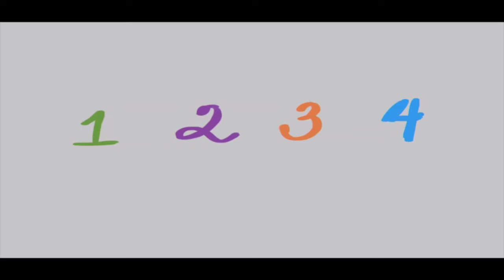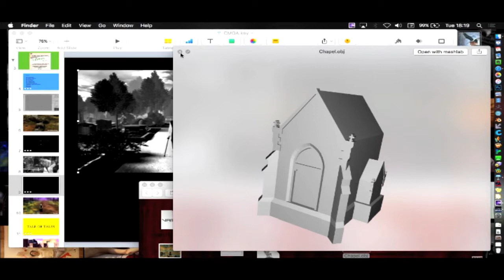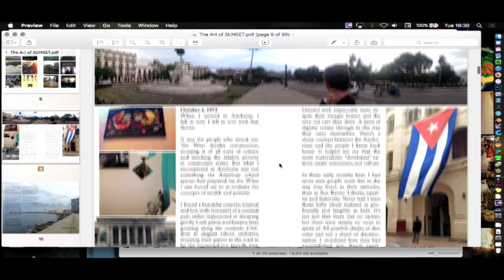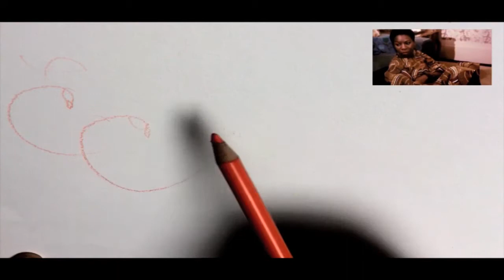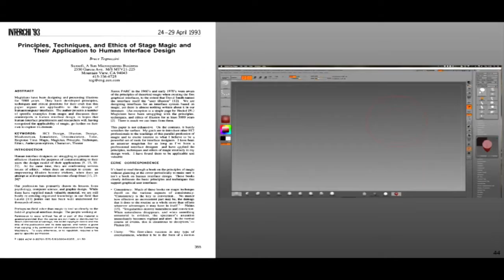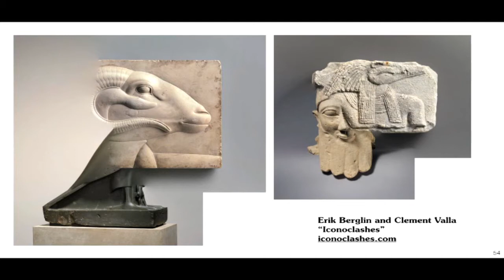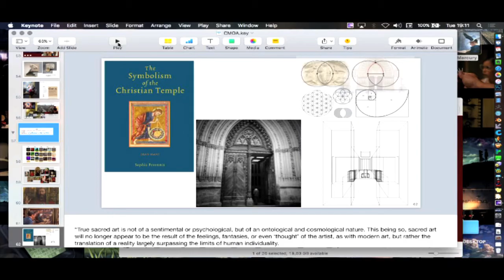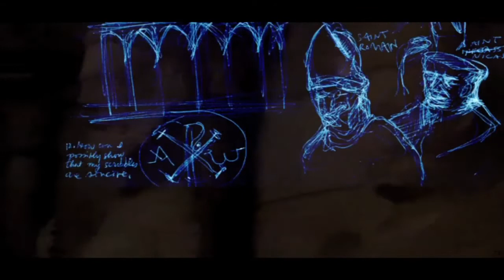Aureia Harvey Of Tale Of Tales: Ucla Game Lab Lecturer